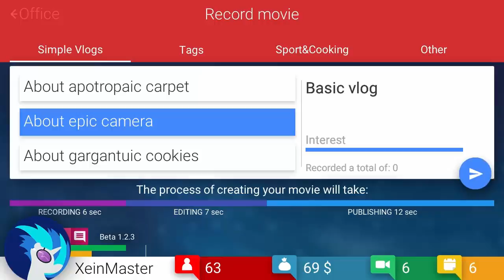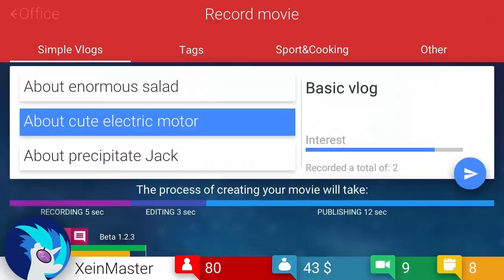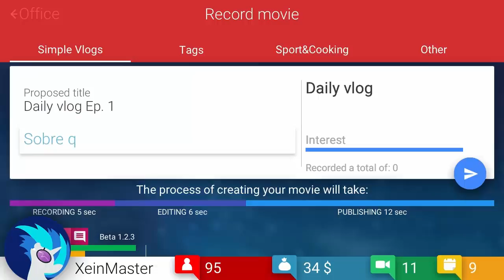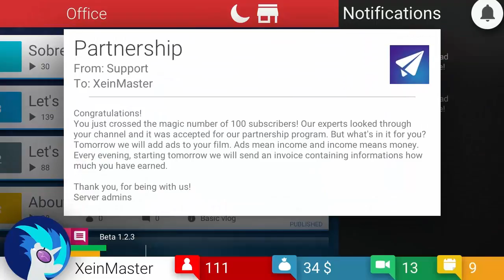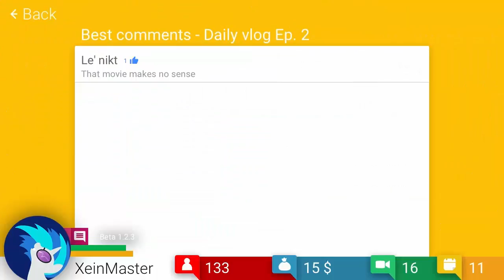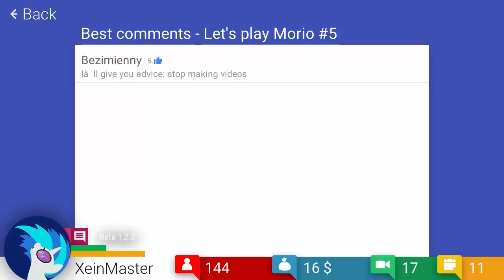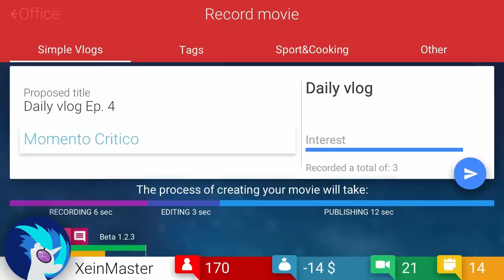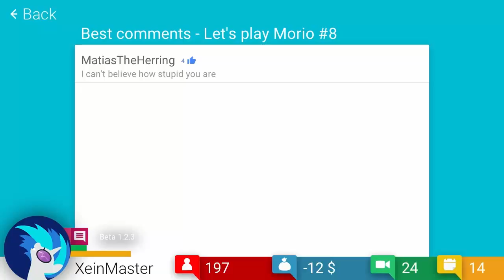TubeTycoon #1 - El comienzo del partner